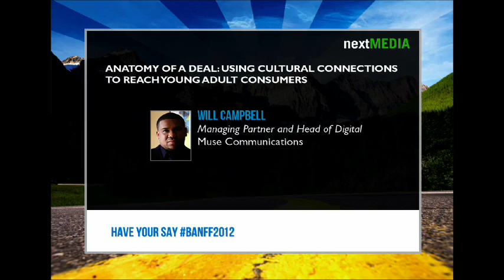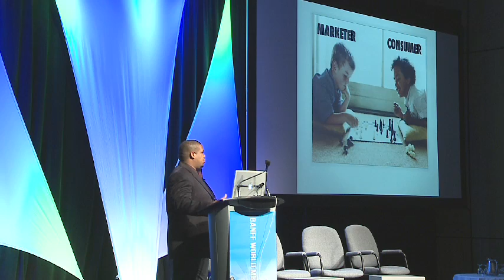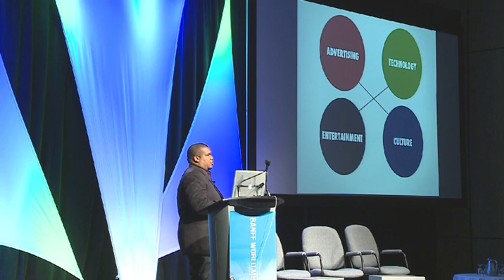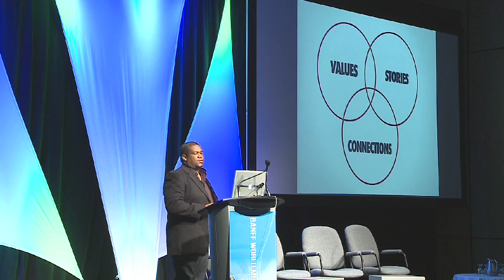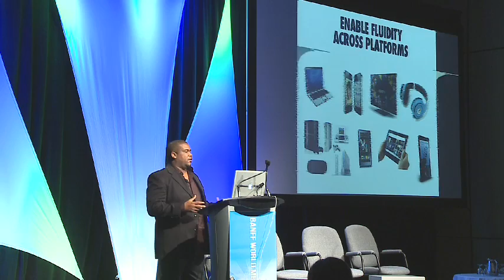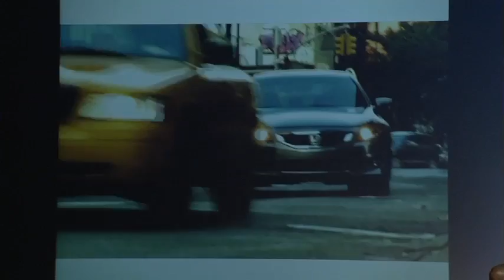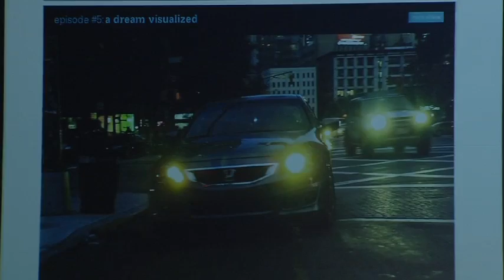Anatomy of a Deal: Using Cultural Connections to Reach Young Adult Consumers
Ideation thru activation and beyond! Join a quick-fire case study with Will Campbell, Head of Digital at Muse Communications/Quantasy and American Honda Motor Corporation as they examine the highly successful bid to increase visibility, affinity and the cool factor for the Honda Accord among young adult consumers. This case study will explore the intersection of advertising, entertainment, technology and culture through "Rhymes and Reasons", a branded content series produced by Muse/Quantasy and American Honda that features an up-and-coming music artist in pursuit of his dreams. This presentation will examine the use of a variety of technologies to reach the highly coveted young adult audience and will offer insights into creating a fully integrated, multi-platform branded entertainment program

Will Campbell
Managing Partner and Head of Digital
Muse Communications